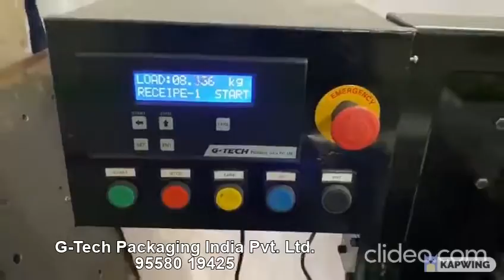lubericant oil filling machine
this is lubericantboil bucket filling and lead press machine